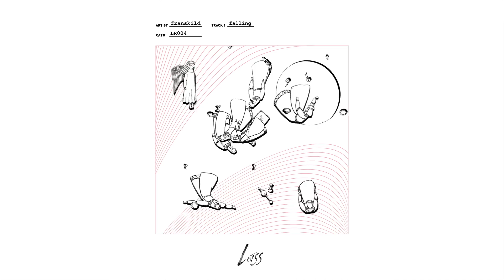Falling (Official Audio)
► Out March 1, 2015 on *Lotss Records*